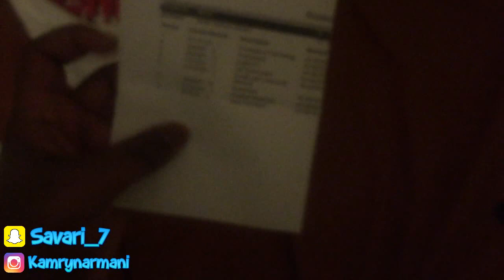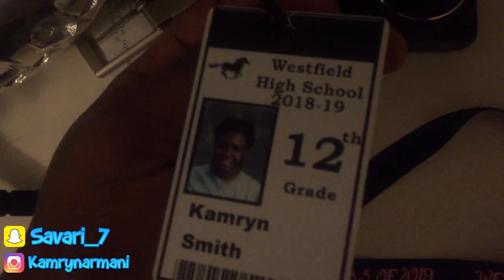WESTFIELD HIGH SCHOOL (Senior Lighting) 2019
💓 About me 💓
Age : 17 Years old
Camera : IPhone 6 , Canon Powershot SX150 IS
Editing software : IMovie / VSDC Editor
Types of videos I make : Reactions, vlogs, whatever comes to me

Upload time ?? Turn on your post notifications !